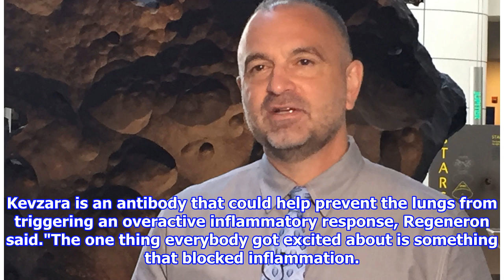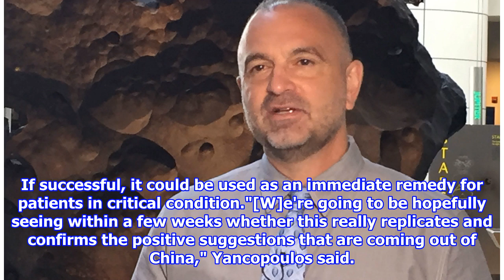Regeneron to treat coronavirus patients this week in trial using its rheumatoid arthritis drug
Regeneron Pharmaceuticals this week initiated test trials of an arthritis drug as a potential remedy for the worst symptoms of COVID-19, the disease caused by the novel coronaviru...